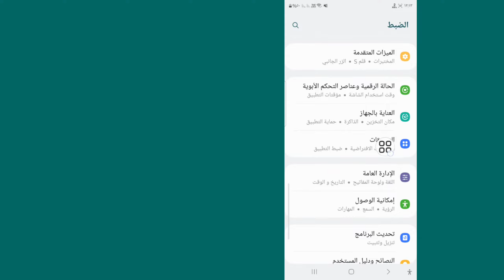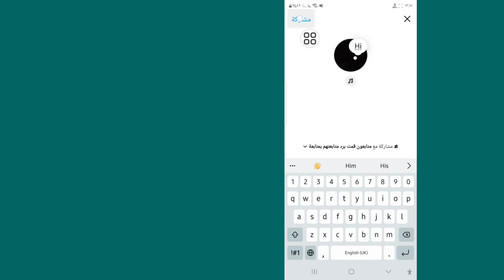كيفية الحصول على ملاحظات الفيديو على Instagram | فيديو ملاحظات انستقرام | تحديث ملاحظة الفيديو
كيفية الحصول على ملاحظات الفيديو على Instagram |  فيديو ملاحظات انستقرام |  تحديث ملاحظة الفيديو |  فيديو ملاحظات إنستغرام

 سأوضح لك كيفية الحصول على ملاحظات فيديو على Instagram شاهد هذا الفيديو وتعلم كيفية الحصول على ملاحظات فيديو على Instagram!¡!

 هل تريد أن تعرف كيفية الحصول على ملاحظات الفيديو على Instagram؟¿؟

 يرجى اتباع جميع خطواتي

 التعليمات التي تظهر على الشاشة

 تمت مناقشة الموضوع